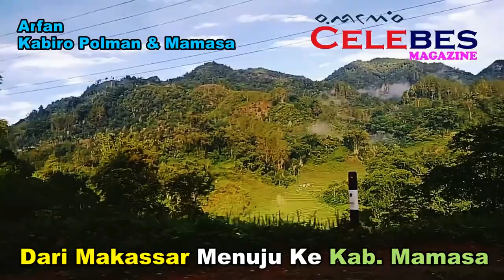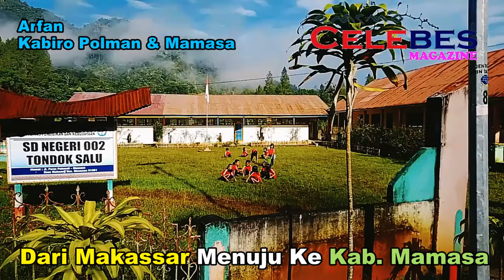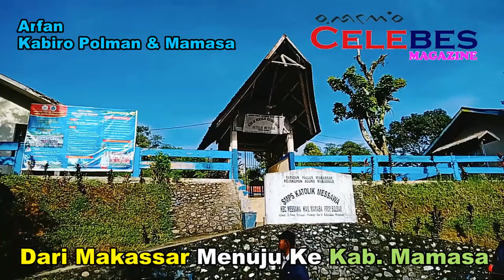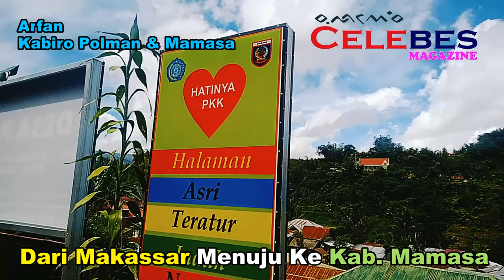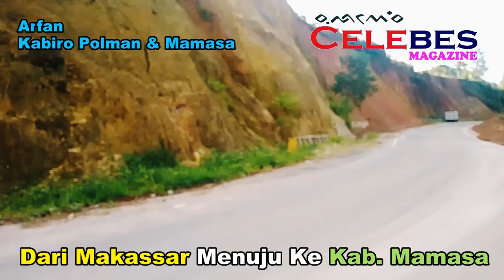Dari Makassar Menuiu Ke Kab.Mamasa